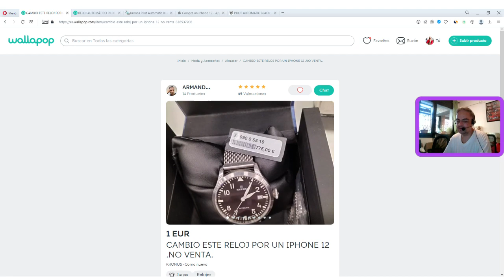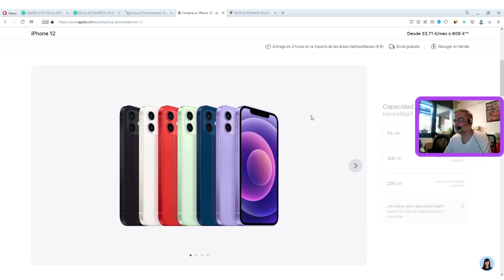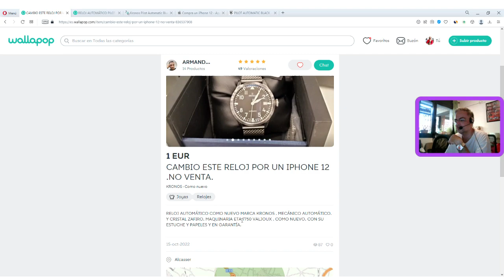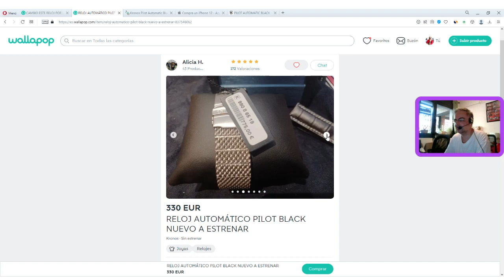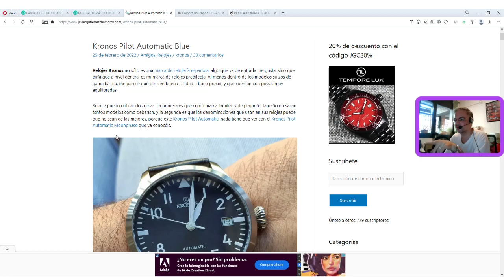Cómo han cambiado las preferencias de los usuarios. Reloj vs smartphone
En Wallapop me he encontrado con este curioso anuncio de venta: "Cambio este reloj por un iPhone 12. No venta", en donde un tal Armando L. quiere cambiar su Kronos Pilot con poco uso por un teléfono inteligente Apple iPhone 12.

Eso nos da una idea de la evolución en preferencias y gustos de los consumidores, la gente prefiere deshacerse de un reloj para así tener/comprar un teléfono, pero también nos da una pista sobre cómo varían los precios entre un producto y otro, puesto que ese reloj en estado totalmente nuevo se puede conseguir por 330€.